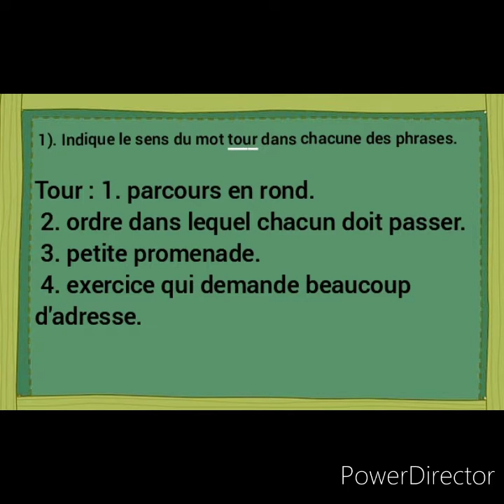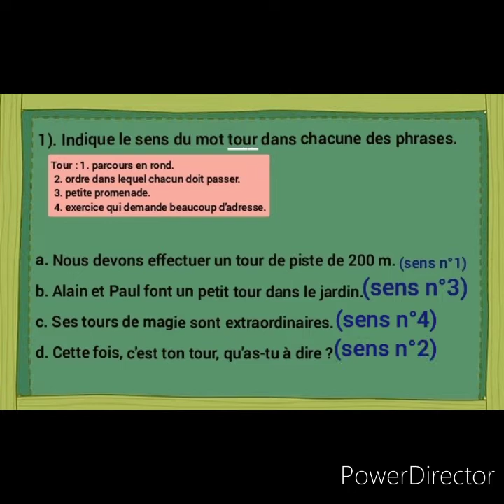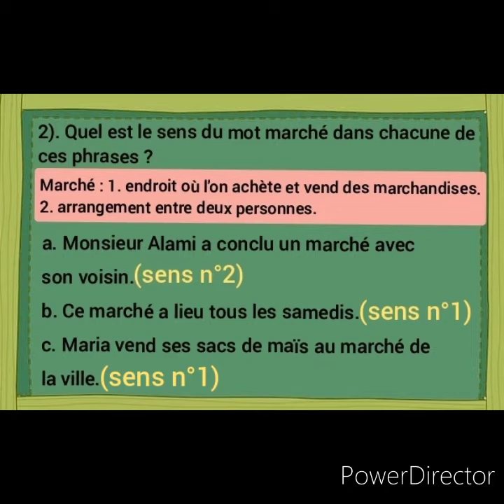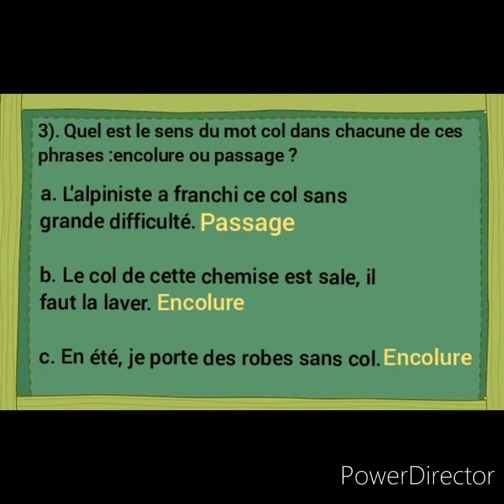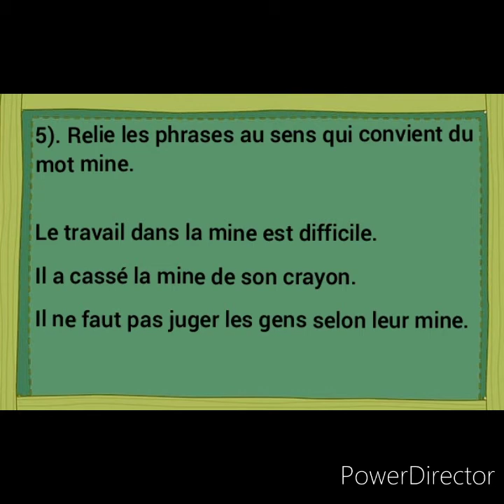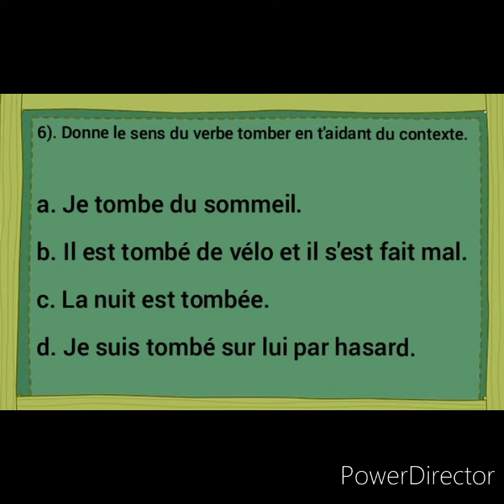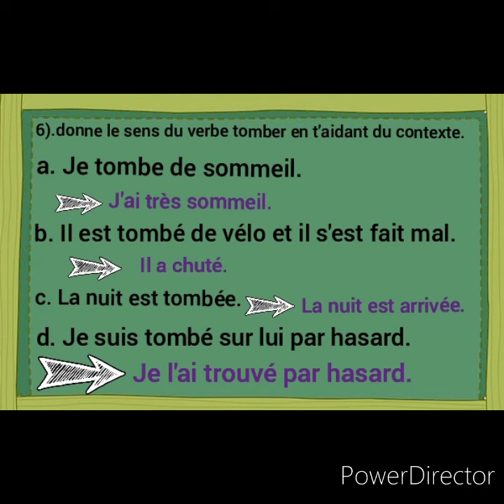Vocabulaire : les mots à plusieurs sens. Les activités coquelicot CE2 page 71.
Correction des activités du livret d'activités coquelicot CE2 page 71.
Répondre aux questions d'orthographe.
Orthographe : les mots à plusieurs sens.